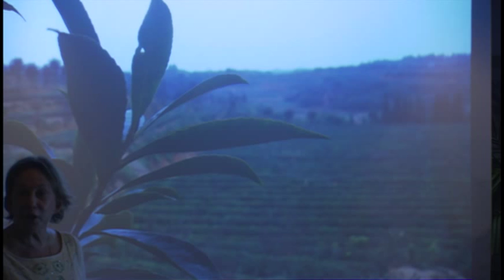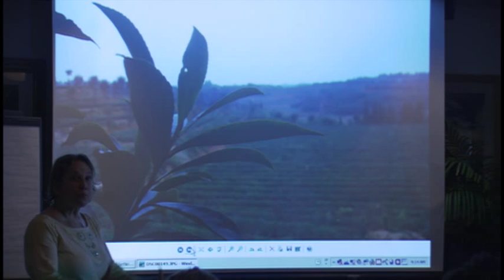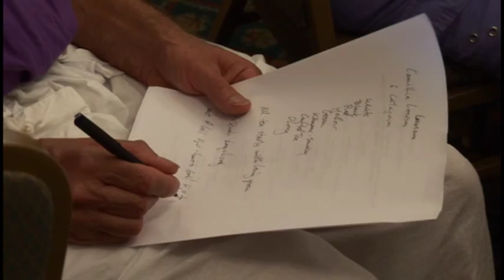Healthy Adventure " The Passion of Tea " Miriam Novalle (Vol. 5)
You're invited on a journey into the heart of true health. A unique group of holistic health practitioners and raw food champions gathered at The Hawks Kay Resort, Key West to help ordinary people in need of extraordinary change. This series captures the first steps of an adventure into good health as old beliefs are challenged and new miracles revealed.

Welcome to the Vision Earth Channel

The Vision Earth Channel is a virtual oasis for all things vegan, health, wellness and conservation related.
Our mission is to change the world one bite at a time! Eating plants can transform one's health and wellness, in addition to the health and wellness of the planet. Amazingly making a choice that is so life-changing for us also saves the lives of countless beautiful animals and drastically reduces the environmental stresses that factory farming puts on our planet.

Our content shines a bright light on the growing global vegan community (break out your shades). We spend time with chefs, wellness experts and phytophiles alike. We love telling their life-changing stories of transformation, healing and growth to inform and inspire! The more you know the more you grow!

For more information about Vision Earth Society visit our

Connect, Share and Grow with Vision Earth Society……

Do you have an upcoming event focused on the vegetarian, vegan, or raw food lifestyle? conservation and sustainability? organic farming and farmers markets?